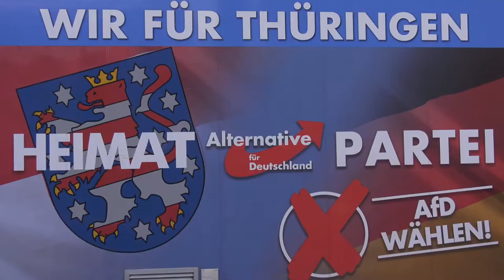Wahlaufruf für Thüringen | Stephan Brandner (AfD)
Thüringen hat heute eine Wahl!
Stephan Brandner sagt euch, warum ihr heute vor die Tür müsst!
Ihr könnt heute ganz Deutschland glücklich machen!
Das Wahllokal wartet auf euch!